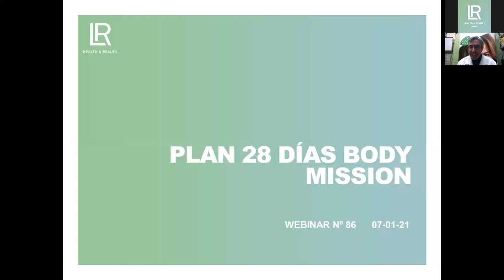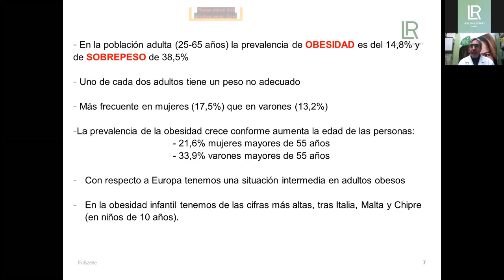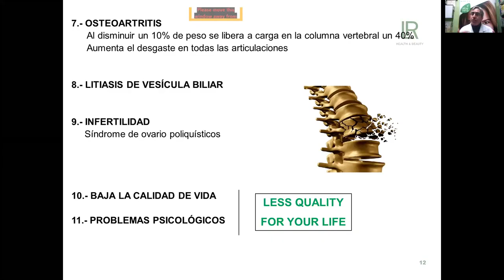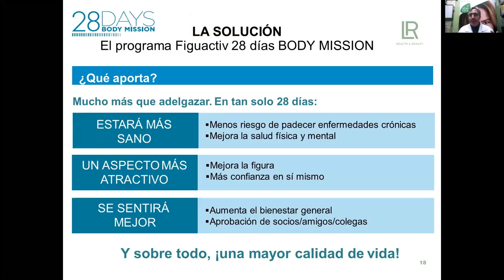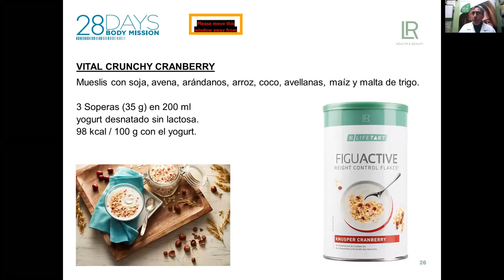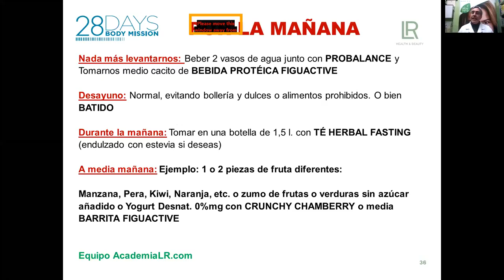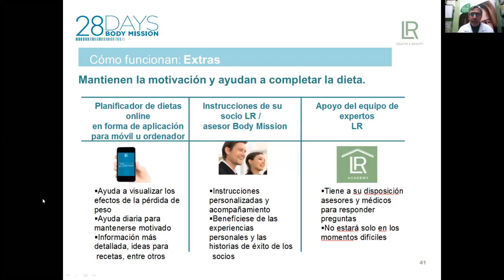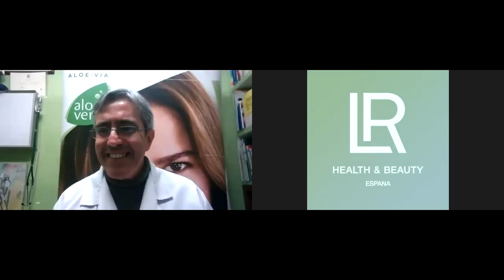WEBINAR BODY MISSION PLANO 28 DIAS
Dr. Miguel Martín Almendros